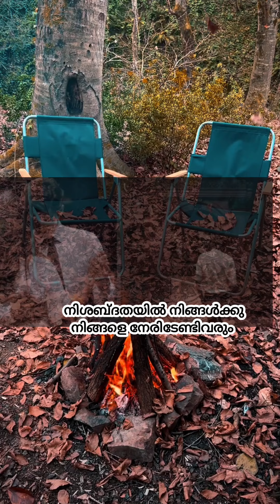Malayalam(vid:76)Divine masculine-ന്റെ awakening stages-ഇൽ അവർ നേരിടേണ്ടി വരുന്ന ഒരു വലിയ പ്രശ്നം 📍